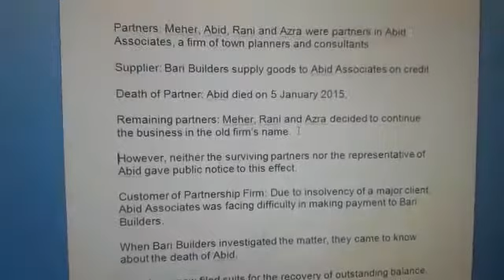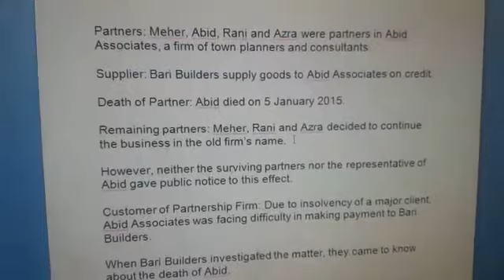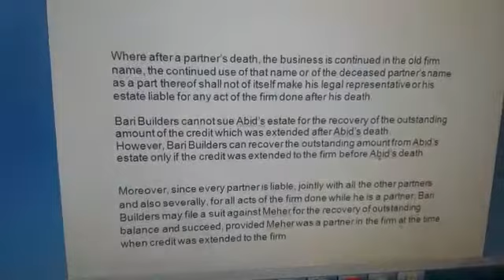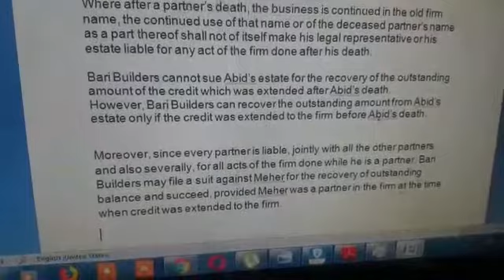Death of Partner and Notice of Death